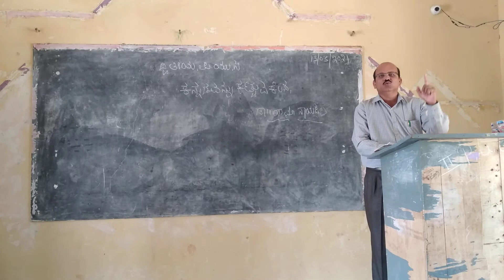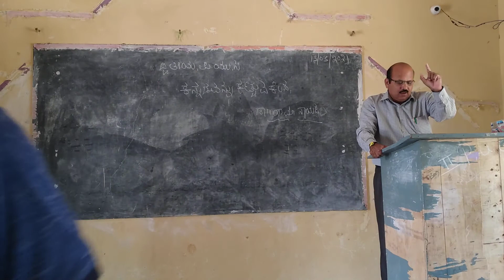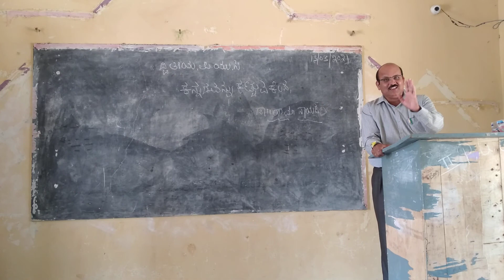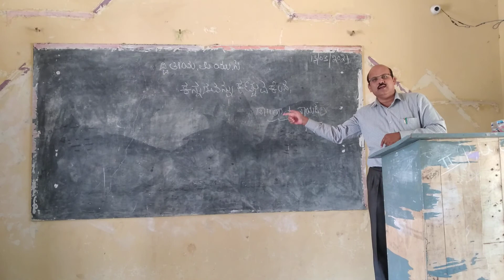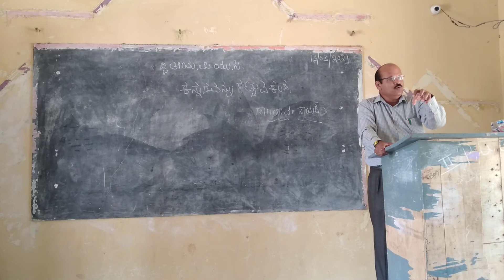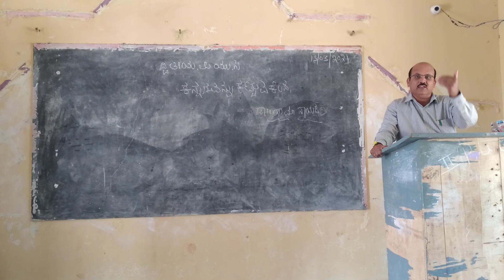ಕನ್ನಡವನ್ನು ಕಟ್ಟುವ ಕೆಲಸ ಗದ್ಯ /ಪಾಠ-೪ (ಭಾಗ-೨) ದ್ವಿತೀಯ P.U.C